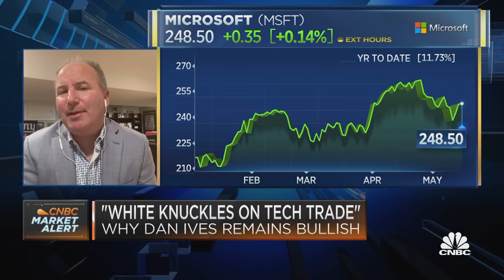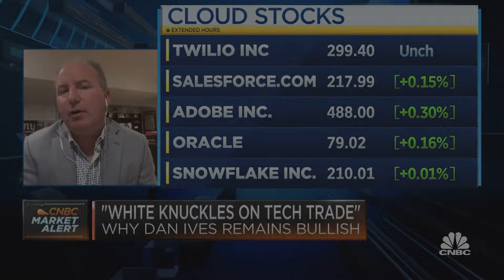Recent painful tech sell-off has created an opportunity to own the long-term secular winners: Ives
Dan Ives of Wedbush says despite the ongoing rotation from growth to value stocks, the tech bull cycle will continue given a scarcity of growth names & winners.